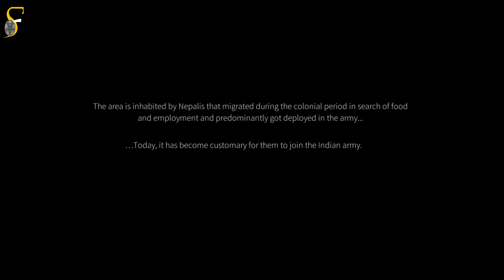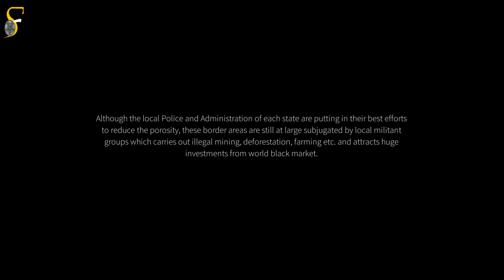Short Film - OAKHEART - A true story of people living in Eastern Assam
A market village on the eastern border of the state of Assam, INDIA, subjugated by acts of local militants, is where Suraj Chetri lives with his mother. His father Binod Chandra Chetri died serving the Indian army. Belonging to a patriotic family that has seen many lives being sacrificed for the nation, its Suraj and his mother's dream that he gets selected in the army. Suraj got rejected in his last two attempts and this is his last chance.

Cast & Crew:
Director: Udoy Raj Baruah
Editor: Roy Gourav
Cinematographer: Udoy Raj Baruah
Actor: Palash Protim Boruah, Ranjumoni Das, Palash Phukan, Anuran Mech